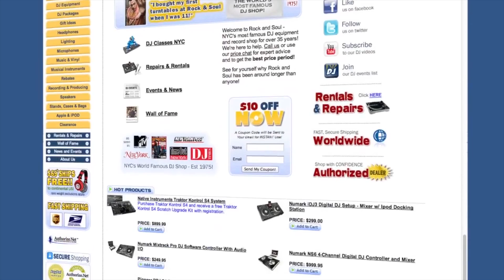DJ Throdown || 2015 DMC U.S. DJ Finals [4th Place]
Filmed on Aug. 22, 2015 @ Webster Hall NYC
Host: Kool DJ Red Alert
Event Video Coverage Produced Exclusively by Noisemaker Media

DJ Throdown - DC - Beat Refinery, Dark Matter Squad, Re:magine, Subtropic DC, Gorilla Fist Clothiers

Event Production Team: Christie Z-Pabon [Producer & Event Coordinator]
Marilyn Alonzo [DMC USA Executive Assistant]
Thanks to Emily, Carlos and Andi for your help!

1st: DJ Precision - Queens NYC - X-ecutioners
2nd: DJ Manwell - Los Angeles CA - BattleStar
3rd: Dwells - NYC

Judges:
DJ Cheese: 1986 DMC World Champ & DMC Hall of Famer from NJ
DJ Slyce: 2x DMC US Champ & 08 DMC World Runner up from NJ
DJ Spictakular (Allies Crew) 1999 DMC US Runner up from NJ
DJ Donnie Dee: 3x DMC US Finalist from TX
DJ Roli Rho (5th Platoon) - 2x DMC US Finalist from NY
DJ Kidragon: 2001 DMC LA Champion from CA

Scores
1st: DJ Precision: 3 + 3 + 3 + 3 = 12
2nd: DJ Manwell: 3 + 2 + 1 + 1 + 1 = 8
3rd: Dwells: 2 + 2 + 2 + 1 + 1 = 8
4th: DJ Throdown: 3
5th: DJ Ease: 2 + 1 = 3
6th: DJ Toltech: 2

2015 DMC US Finalists also included
DJ Ambideckstriks: Chicago Turntablist Authority - Chicago IL
Dopez - Texas Skratch League - San Antonio TX
DJ Jaycee - Atlanta
DJ Ragoza - Easthampton MA